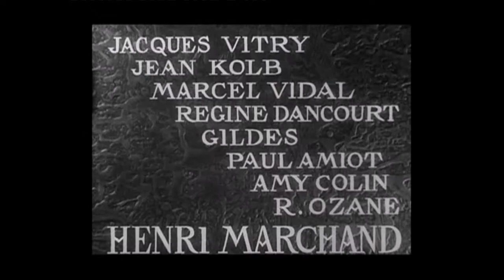1936 MONSIEUR PERSONNE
(Chaque mois, la Cinémathèque Francois Vinneuil diffuse quelques films complets des années 1930 à 1944...pendant 30 jours)